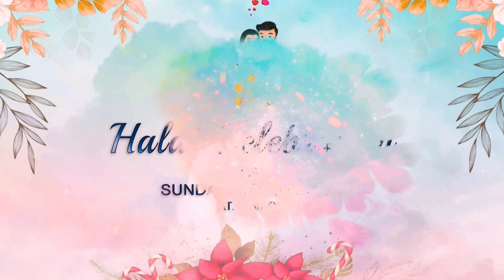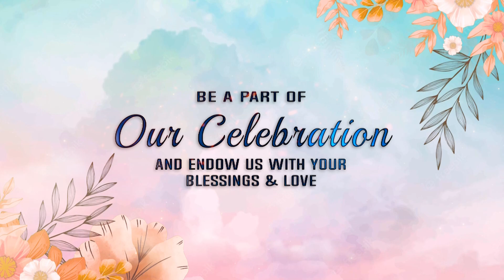Digital Wedding Invitation | Save The date | Code - W105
best musical wedding invitation e-cards,birthday invitations video,invitations in telugu,bollywood,Tollywood, New,2018,best wedding invitation video maker